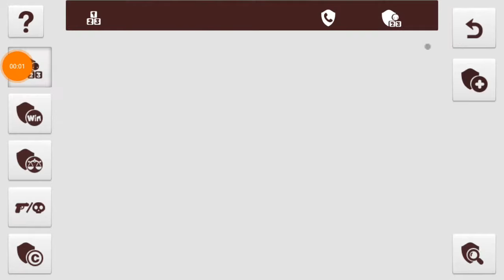From Zero to Hero 🔰 MilkChoco